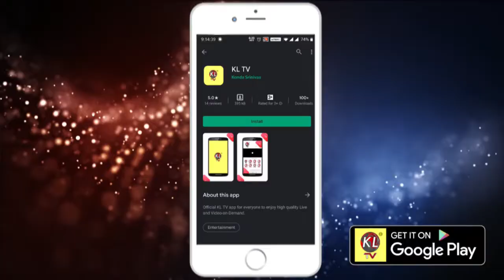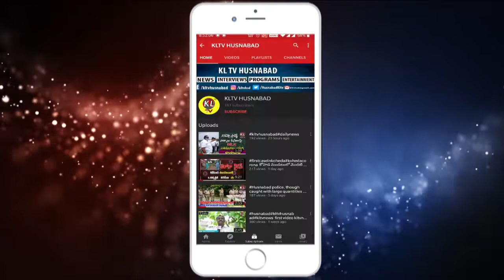Monkeys in Chigurumamidi || KTV NEWS KLSITI NEWS CHIGURUMAMIDI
చిగురుమామిడి మండలం లో కోతుల     వీరంగం  KL SITI NEWS KLTV NEWS